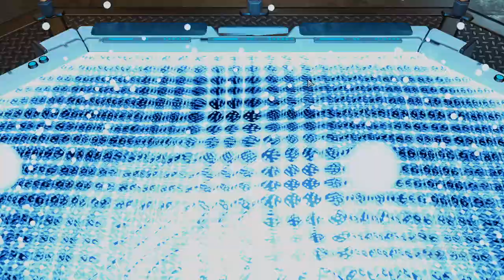(16) XCOM2 L/I - Lone Wolf Campaign